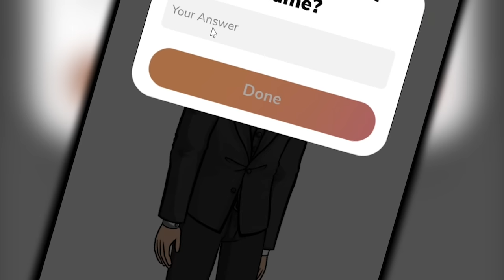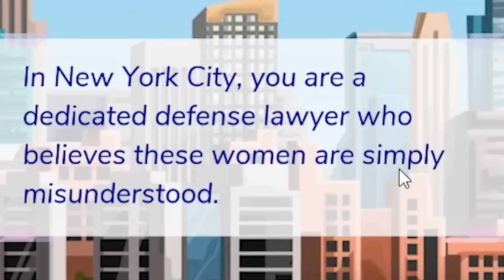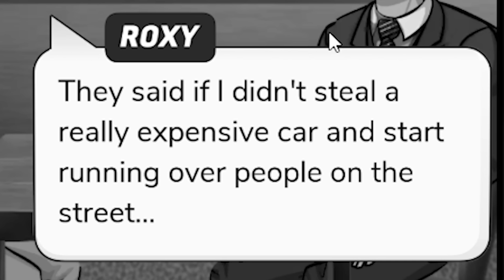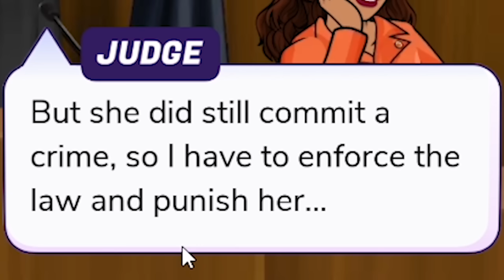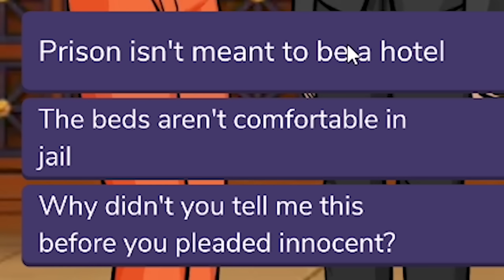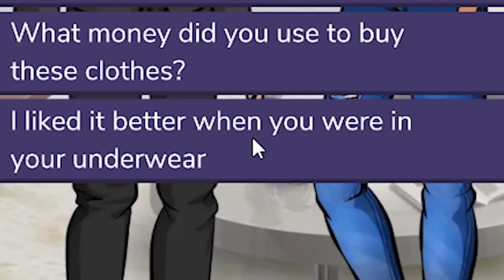judging criminals as innocent for all the wrong reasons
Justice is whatever i want

Story by Amberose.

ABOUT: EPISODE CHOOSE YOUR STORY

The Episode app is a mobile storytelling network and platform. Episode features interactive Hollywood-caliber stories built from the ground up for mobile, not the passive entertainment of TV and movies. In Episode, your choices decide the path of your story.

There have been over 7 billion episodes viewed on Episode so far, which adds up to over 97,000 years of combined viewing time! We’ve also opened up our storytelling platform and have the world’s largest community of interactive stories and storytellers, with over 12 million registered creators and 100,000 stories.